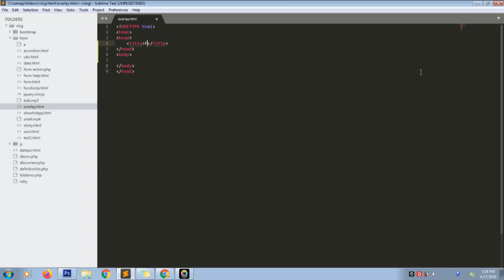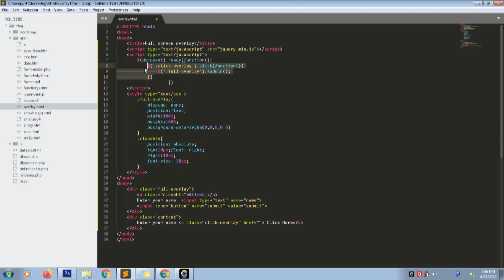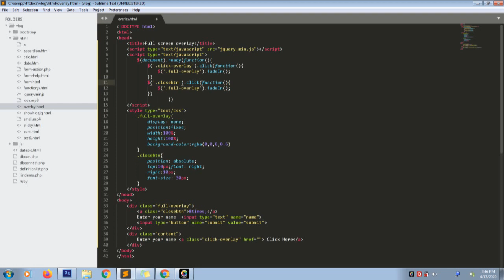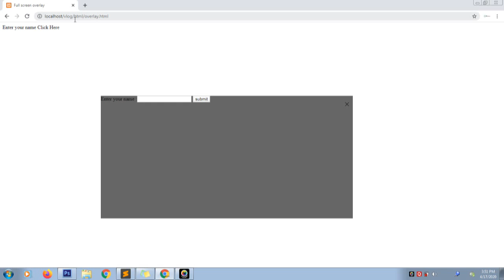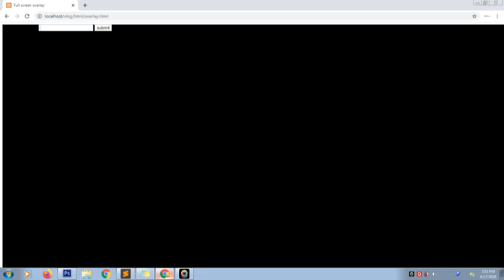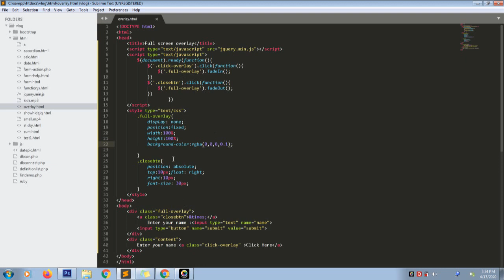Jquery full screen overlay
Using jquery create a full screen overlay. Here use click() in jquery and also fadeIn() and fadeOut().